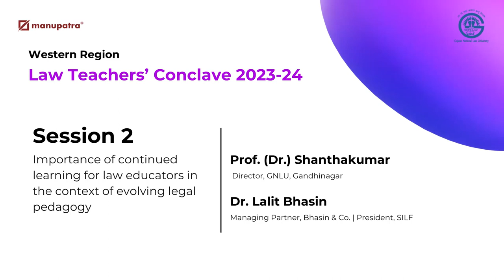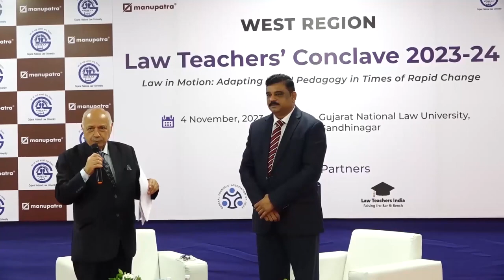Importance of Continued Learning for Law Educators in the Context of Evolving Legal Pedagogy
Session 2 Importance of continued learning for law educators in the context of Evolving Legal Pedagogy was co-chaired by Prof. (Dr.) Shanthakumar Director, GNLU, Gandhinagar, Dr. Lalit Bhasin Managing Partner, Bhasin & Co. | President, SILF.

In this session Prof. (Dr.) Shanthakumar and Dr. Lalit Bhasin had a one-on-one discussion on The dynamism of the legal field necessitates that educators don't just rely on their foundational knowledge but actively seek to expand and update it. As guardians of legal pedagogy, their commitment to continued learning ensures not just their own professional growth but also the holistic development of their students, preparing them for the multifaceted challenges of the legal world.